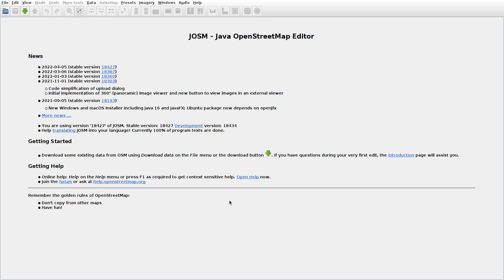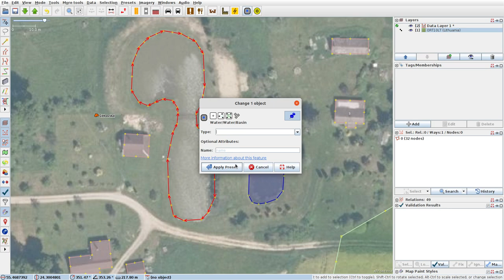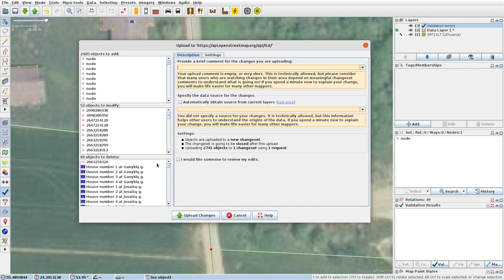JOSMrec1091 2022 04 24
Lithuania. Aukštadvaris, Butkiškiai, Ramygala. Tracing buildings (mainly) in JOSM for openstreetmap.